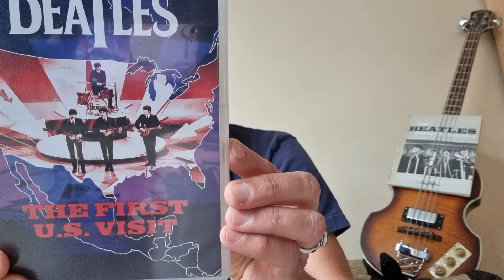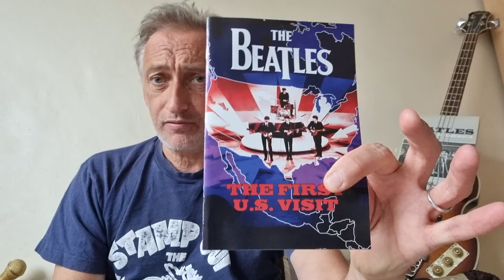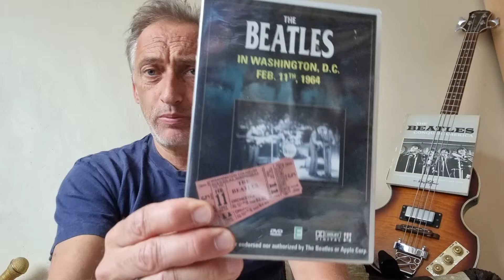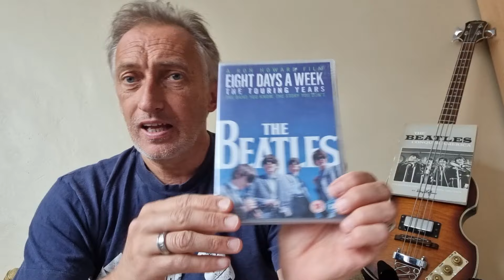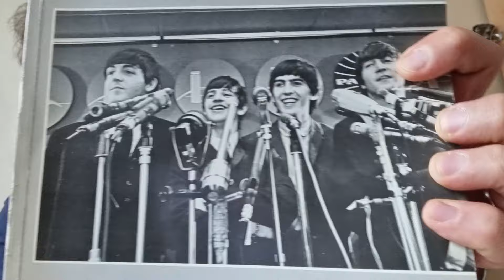Fab 4 News! Beatles 64 New Documentary on Disney What will we get? Maysles Ed Sullivan and .......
February 1964 was like a hurricane arriving in the U.S, when the Fab four arrived. The British invasion had begun, the four mopheaded Liverpudlian lads gave the youth of America a reason to smile, be happy and go crazy after several months of mourning with the sad loss of John F Kennedy. 'Beatles 64' is streaming on Disney+ from November 29th with a great team behind it Martin Scorcese, David Tedeshi, Giles Martin and lots of unseen Maysles brothers footage, hopefully including...Carnegie Hall, Ed Sullivan dress rehearsals, Plaza hotel, Central park, New York to Washington train journey, Peppermint lounge, Central Park, Miami rehearsals, boat smashing and lots more. One thing for sure I bet the visual and audio quality will be amazing. What do you want on the documentary? Yours BeatlesFeb64ingly Dino V ✈️🪲🪲🪲🪲